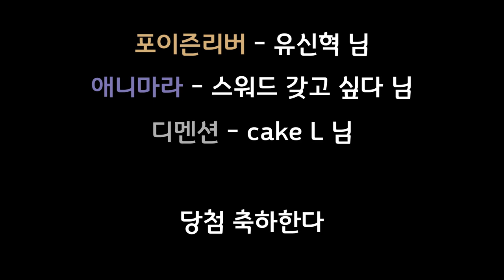윈드의 애.포.디 이벤트 당첨자 발표 영상!